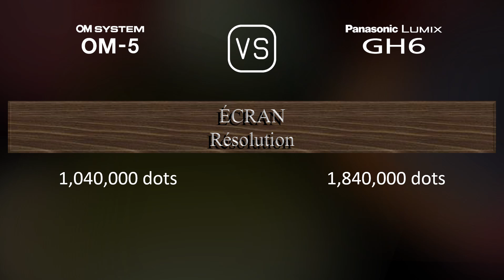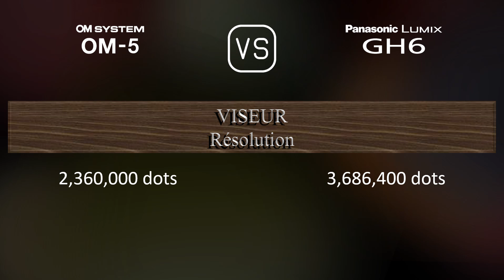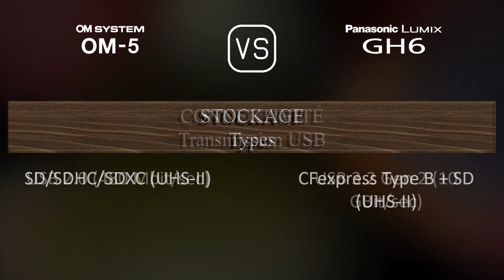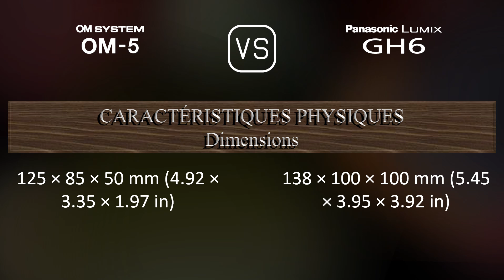OM SYSTEM OM-5 vs. Panasonic Lumix GH6: Une Comparaison de Caractéristiques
Cette vidéo fournit un aperçu des fonctionnalités du OM SYSTEM OM-5 et du Panasonic Lumix GH6 dans une comparaison de caractéristiques (comparison of specifications).

00:25 LANCEMENT
00:33 BOÎTIER
00:40 CAPTEUR D'IMAGE
01:01 IMAGE
01:16 OPTIQUE ET MISE AU POINT
01:41 ÉCRAN
01:58 VISEUR
02:13 FONCTIONNALITÉS PHOTOGRAPHIQUES
03:06 FONCTIONNALITÉS VIDÉOGRAPHIQUES
03:20 STOCKAGE
03:24 CONNECTIVITÉ
03:49 CARACTÉRISTIQUES PHYSIQUES
04:07 AUTRES CARACTÉRISTIQUES